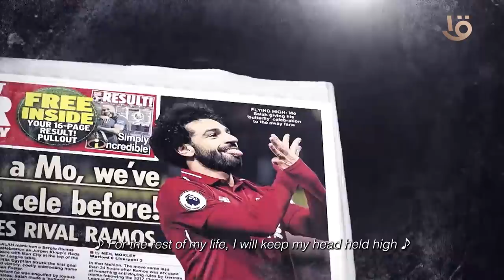اعرف مين من صحاب صلاح اللعيبة يخلي باله من الولاد لو خرج هو وماجي ومين اللي هيلحقه لما الكهربا تضرب!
في اللعبة دي هتعرف مين من صحاب صلاح اللعيبة يخلي باله من الولاد لو خرج هو وماجي.. ومين هيصلح بينهم لو اتخانقوا.. ومين بقى اللي هيلحقه لما الكهربا تضرب!